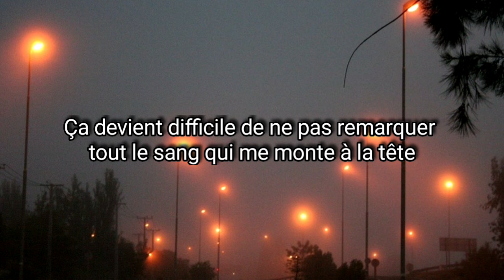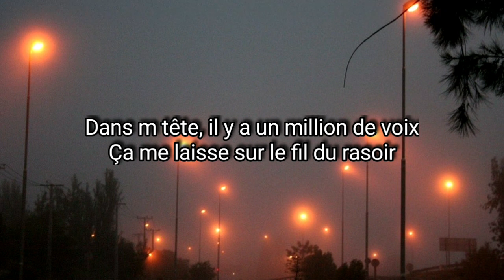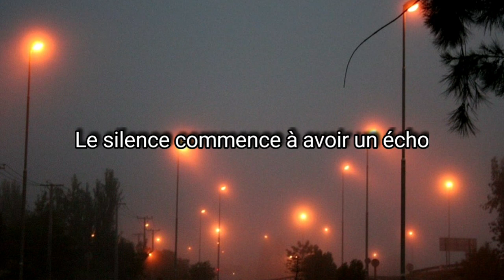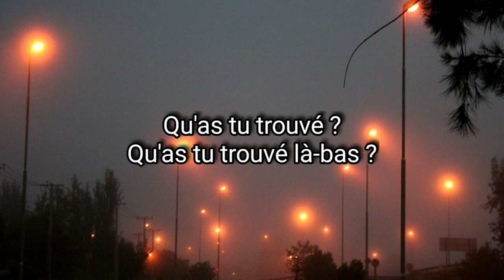Jason Walker - What Are You Finding : Traduction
J'aime ma solitude et le fait de me rendre solitaire
afin de penser librement.
Je cherche les lieux les plus sourds
pour leur dire les maux qu'aux mortels je veux taire.

Recevant les soupirs que je pousse,
c'est le trésor caché des regrets de mes jours.
L'air c'est le registre et le vent en est le notaire :
le vent écrit ma plainte et le répand en l'air,
et je me fie à lui car il n'a point d'âme.

J'aime ma solitude, et si le vent était animé,
je tairais mes regrets,
parce que j'aime tant le secret,
Qu'on ne sait ni le bien ni le mal de ma flamme.

#" And like all lovers and sad people,
I'm a poet ! "